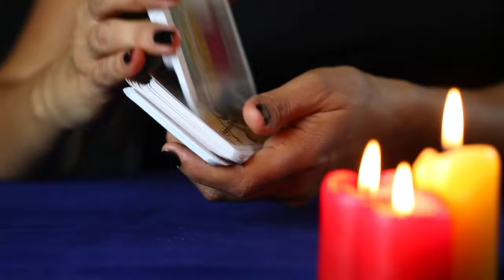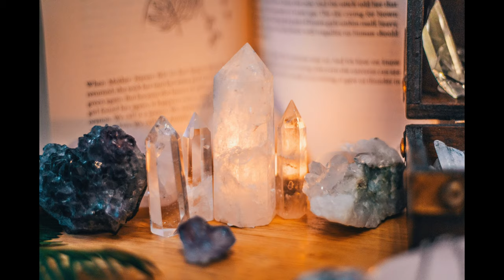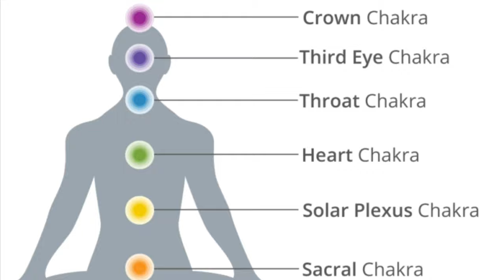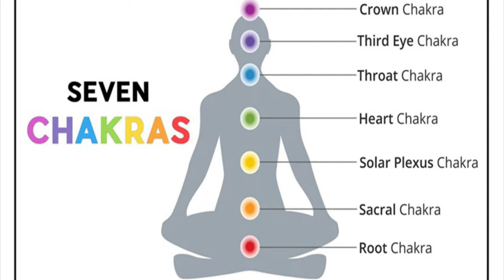Psychic Recuperation || Witchcraft Lessons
Did you realise that you needed psychic recuperation?  This is a witchcraft lessons' voideo showing you the third ‘part’ that makes up our selves.  We have physical, mental and psychic and here you learn how to repair and renew your psychic self the witchcraft way.

There are so many ways you can help your psychic self:- meditation, crystals, reiki, all are equally valid methods, but in this period of lockdown - some of these may be difficult to access.  This is a three step programme for bettering your psychic self, by yourself. Ingredients needed are:
Candles
Salt
Favourite essential oil
Moon water
and most importantly:-  The ability to believe in yourself...

I would love to hear from you so please keep in touch x